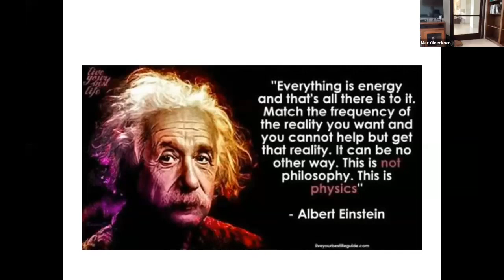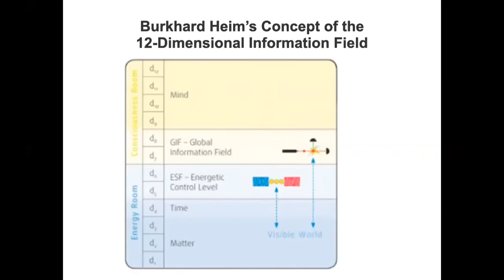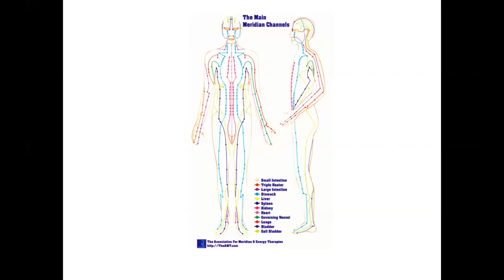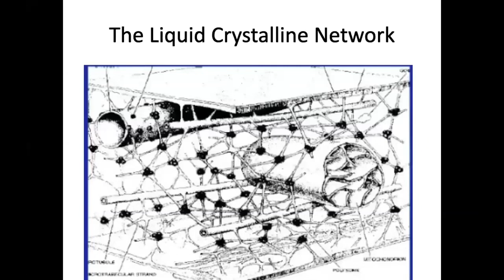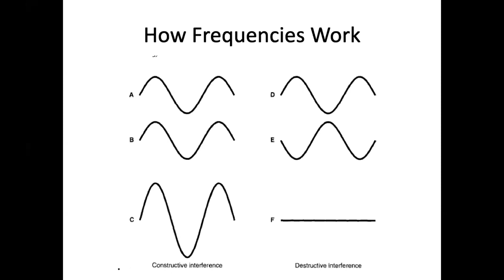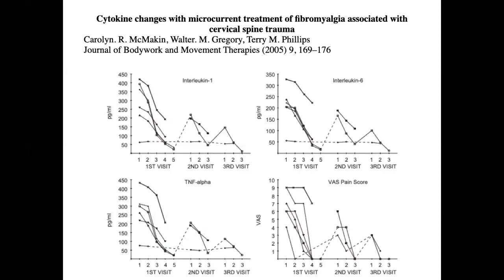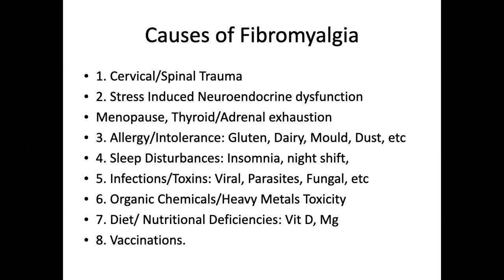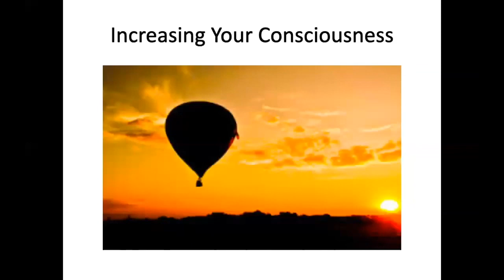EVERYTHING IS ENERGY by Mike Curley, a Leading Scientist in Australia EN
Albert Einstein „Wszystko jest energią. Wszystko. Dostrój się do częstotliwości tego czego pragniesz, a w nieunikniony sposób stanie się to twoją rzeczywistością.
Naukowe podejście do świata& Healy by Time Waver